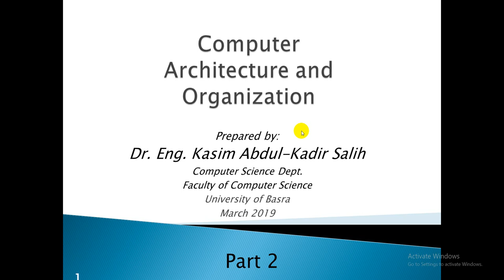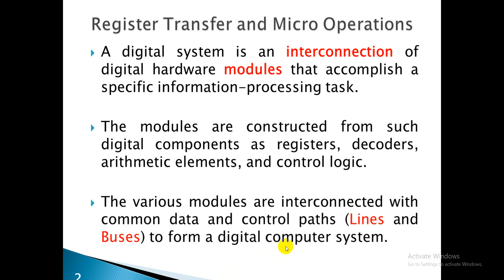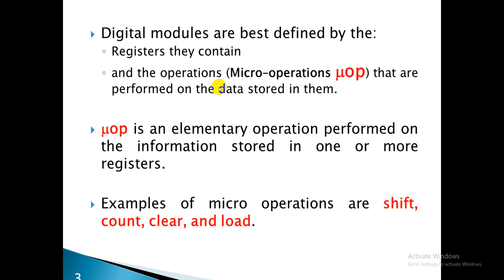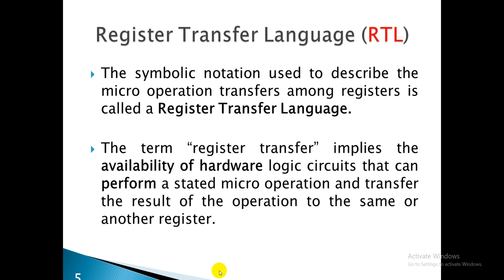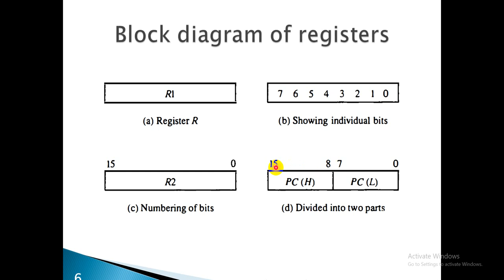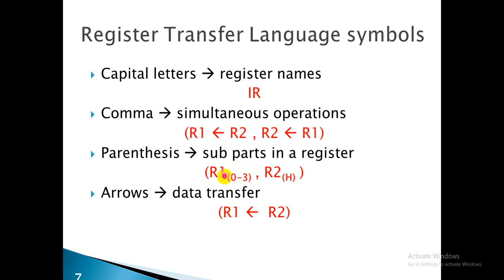Computer Architecture Lectures, Part II , video , slide (1-7)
This video shows a detailed description of slides 1 to 7 of computer architecture lectures - part two for third-year students Term 2

College of Science and Information Technology,
University of Basrah
Basra, Iraq